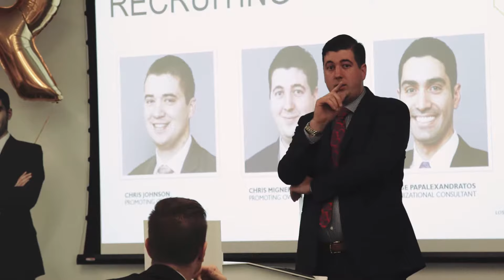The Real Rising Stars of Los Angeles—Season 1, Episode 2 | Cydcor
Get an inside look at what it means to be a Rising Star in sales.  See what happens when some of the best and brightest talent in the Cydcor family visit company headquarters in Episode 2 of the first season of Cydcor's "The Real Rising Stars of Los Angeles."